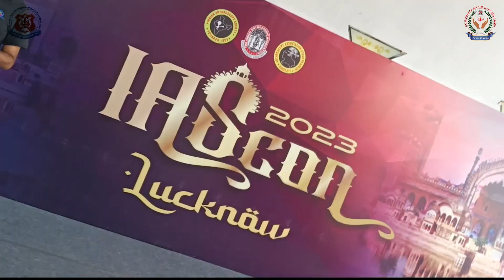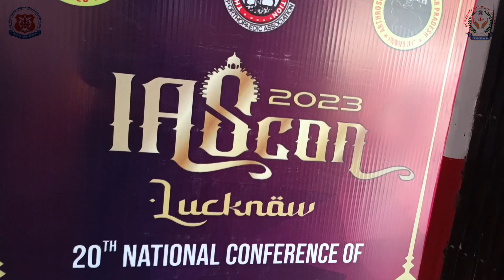IASCON 2023 at KGMU Lucknow | Radio KGMU Goonj 89.6 MHz